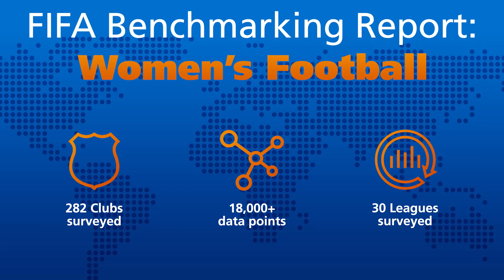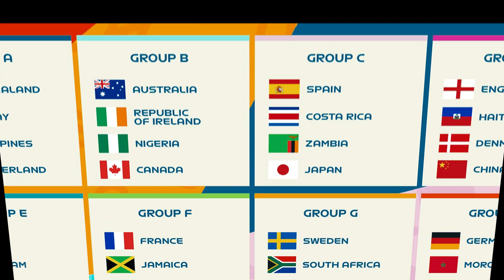This World Cup Will Change History of Women Football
Welcome back, football fans

🏆 The Women's World Cup 2023: History in the Making for Football's Future 🌍⚽

Get ready for the most anticipated event in women's football history! The Women's World Cup 2023 is set to kick off in Australia and New Zealand, promising thrilling matches and unforgettable moments that will shape the future of football as we know it.

In this video, we dive deep into the rise of women's football, from its humble beginnings to the global phenomenon it is today. Discover the inspiring journey of female athletes who defied stereotypes, showcased exceptional skills, and paved the way for the sport's immense popularity and recognition worldwide.

Join us as we explore the impact of amplified media coverage, sponsorship opportunities, and increased investment in women's football, creating a vibrant ecosystem that nurtures young talents and empowers them to chase their dreams.

The Women's World Cup 2023 is not just a tournament; it's a celebration of gender equality and progress in the sporting world. Witness the extraordinary talent of players from 32 countries competing on the grandest stage, igniting enthusiasm and inspiration among millions of fans worldwide.

This event is not only a game-changer for women's football but also a golden opportunity for businesses and sponsors to connect with a diverse global audience. Discover the unique possibilities for growth and creativity in the football industry, as we delve into the potential impact on businesses and the ever-evolving landscape of sports marketing.

In this captivating video, we'll discuss how women's football is on the rise, with increased visibility, accessible matches, and dedicated youth programs fostering a new generation of football stars. The journey towards equality with the men's game is ongoing, but the strides made so far have been nothing short of remarkable.

Whether you're a die-hard football fan or just curious about the inspiring world of women's football, this video is a must-watch. Join the conversation in the comments below and let us know your thoughts on the upcoming Women's World Cup 2023 – history in the making for football's future!